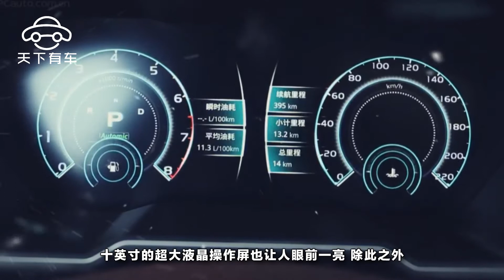不被看好的皮尺泰，為啥一度把傳祺GS8都甩在身後？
一直以來，眾泰給人的印象更多的是山寨，這使得許多人對眾泰的印象可能不太好，比如前段時間推出的眾泰SR9，就被詬病模仿保時捷。不過，眾泰也是有自主設計的車型，T700就是這樣一款眾泰原創的車型。